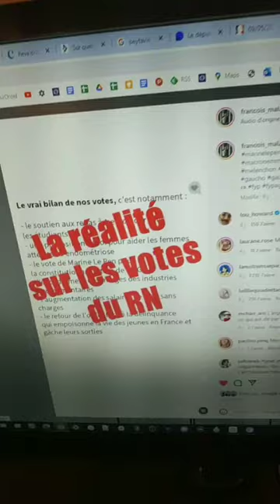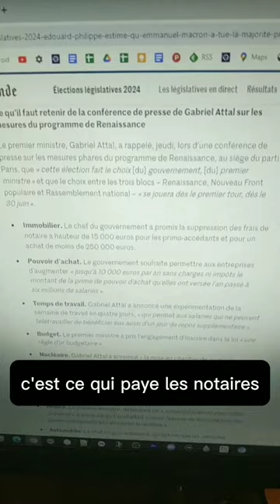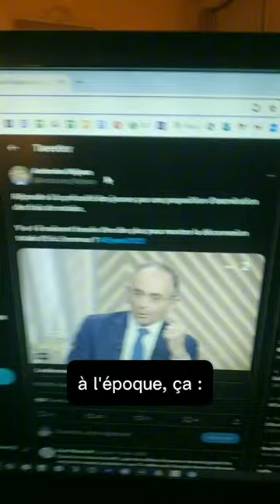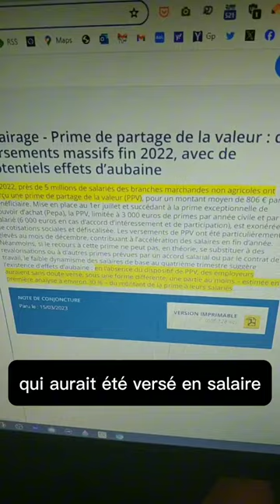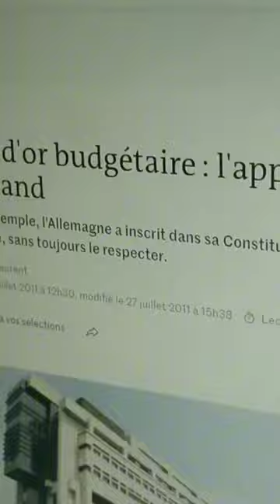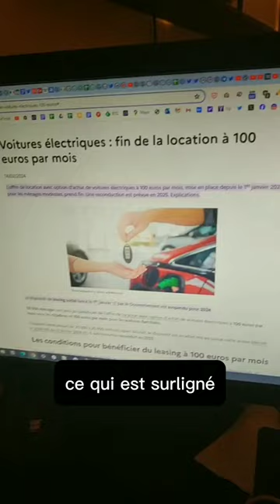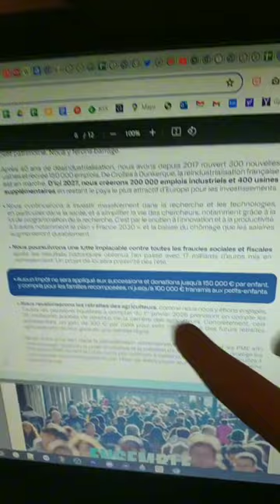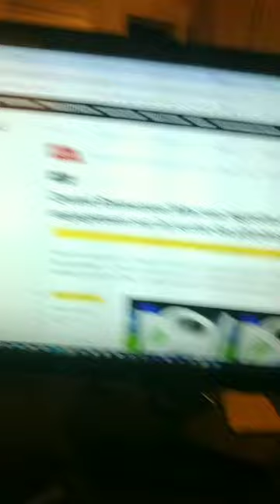Analyse du programme de la macronie